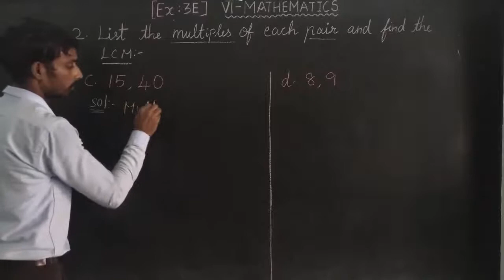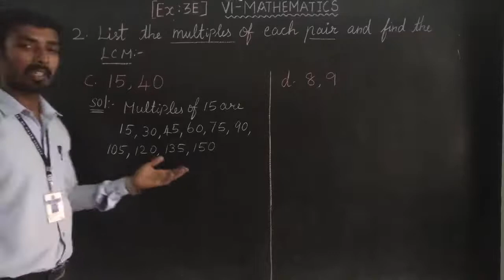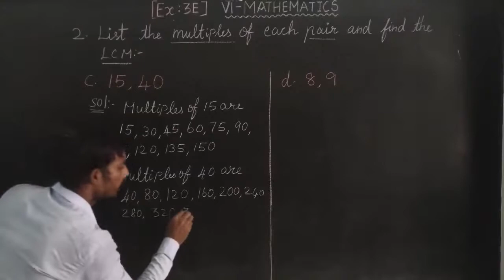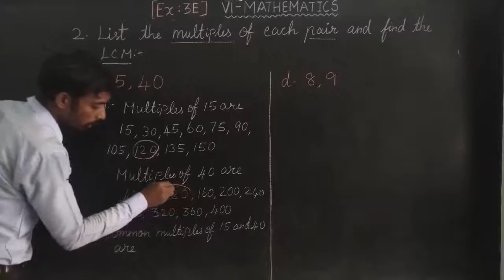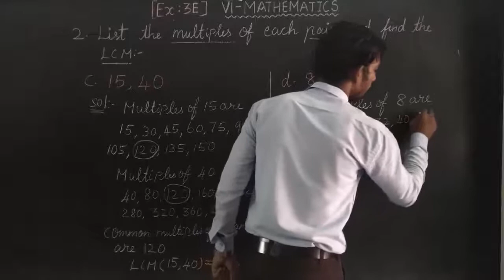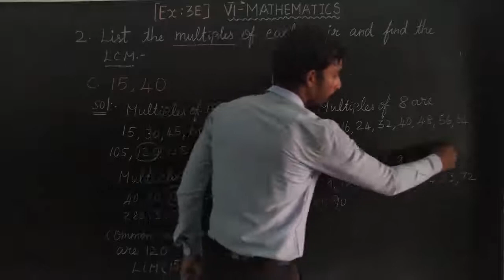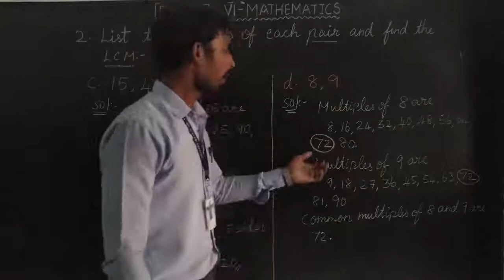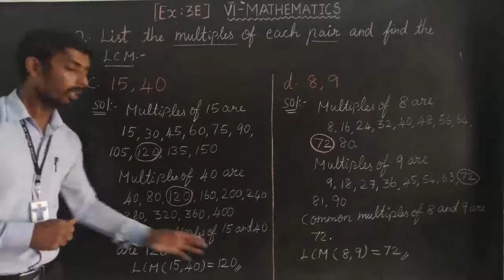EX 3E ROMAN 2 C D Oxford Class 6 Mathematics